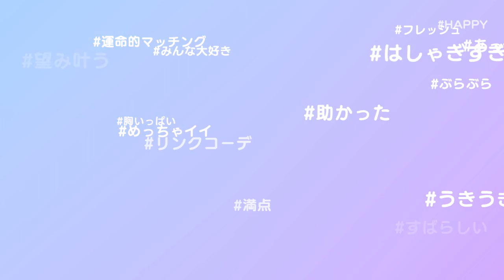【Fashion Dreamer】オネェさんは最強のインフルエンサー目指します！？【ファッションドリーマー】ミューズと仲良くなる編10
Fashion Dreamerを実況していきます。

エフェクト
YouTuberのための素材屋さん
BGM
甘茶の音楽工房